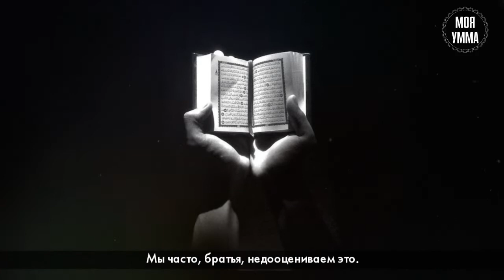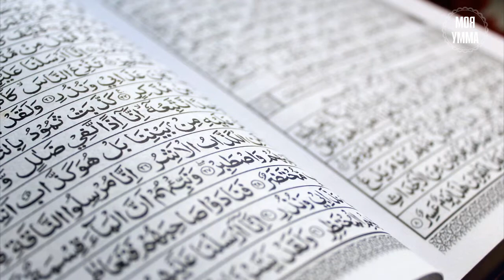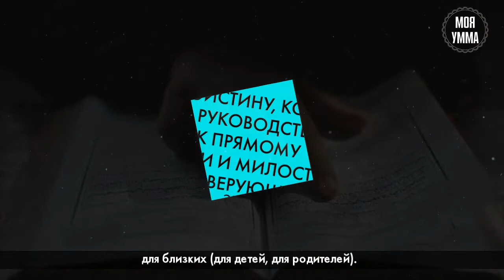Обрадованные Кораном" (6 часть) - Награда за чтение Корана